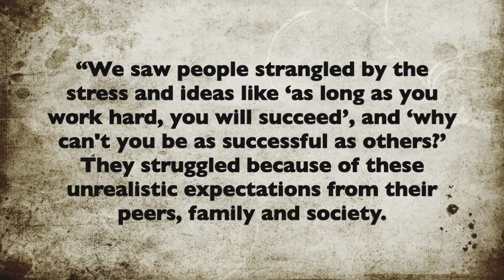Fun and Games 遊戲人生 EP2: Devotion 還願 Part I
【全新系列💥遊戲人生：電玩與RPG趣談🎮】
又來到Phoebe小老師帶大家看遊戲的時間了！
去年風靡一時的「還願」，大家有沒有玩過呢？
都在說何老師，到底還願在玩什麼呢？🤔

歡迎收看！
😜Fun and Games: Devotion Part I.

📍影片單字:
White Terror 白色恐怖
Controversy 爭論，風波
Placeholder 預留，站位置的東西
Meme 迷因/模因，梗
Distributor 經銷商，分配者
Nuclear family 核心家庭
Panic attack 恐慌(症)發作
Mental illness 精神疾病/心理疾病
Deity 神，神明
Shady 可疑的
Cult 邪教
Gender roles 性別角色
Rigid 僵硬的，刻板的
Manifest 彰顯，顯現
Breadwinner 家庭支柱
Financial means 財力
Luxurious 奢侈的
Discourage 阻止
Performance pressure 表現(好的)壓力
possessed 被附身
Emotional vulnerability 情緒脆弱(的性質)
Financial gain 金錢利益
Brutal 野蠻的，殘忍的
Manipulate 操作，操控